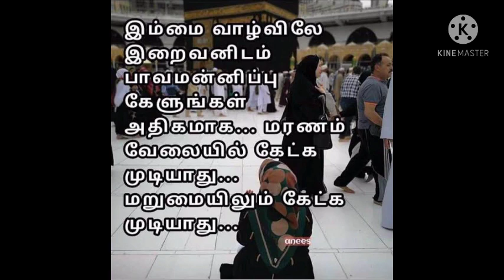நபி வழி நம் வழி பாவ மன்னிப்பு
மறுமைக்காக.நபி வழி நம் வழி.பாவ மன்னிப்பு கேட்பது எப்படி.அகுறனை.அப்துல் பாசித் புகாரி.நியாஸ் மவ்லவி.